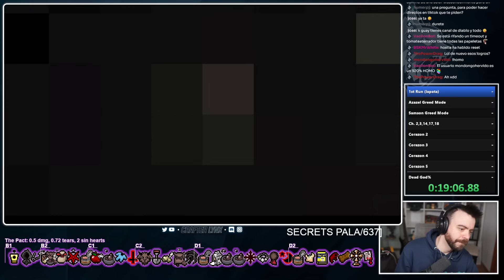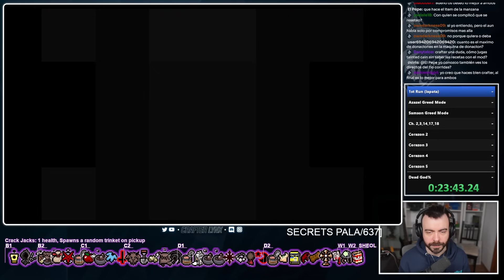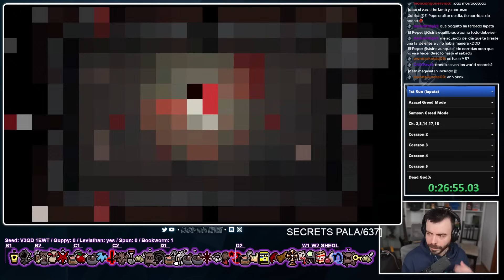"AMO HACER SPEEDRUNS DE ESTE JUEGO"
¡Seguimos intentando sacar el WR del Dead God!

The Binding of Isaac Repentance, Edmund, rachas, The Lost, Crafterlynx, castellano, english, Alexelcapo, TheGamerMaldito, lazy mattman, sinvicta, lavencas, ost, mods, gratis, descargar, breaking run, guia, Repentance todos los jefes, all bosses, todos los finales, all endings, nuevo parche, 1.7.8 Repentance, Clutch, nuevo jefe, The Binding of isaac repentance finales, The Binding of isaac repentence gameplay, The Binding of isaac repentance trailer gameplay, The Binding of isaac repentance gameplay español, The Binding of isaac repentence, The Binding of isaac repentance music, The Binding of isaac repentance, True Ending, Final Verdadero, Final Ending, Nuevo parche, Fiend Folio.